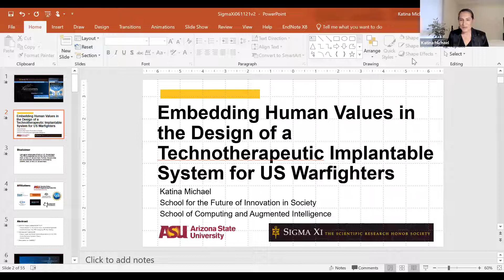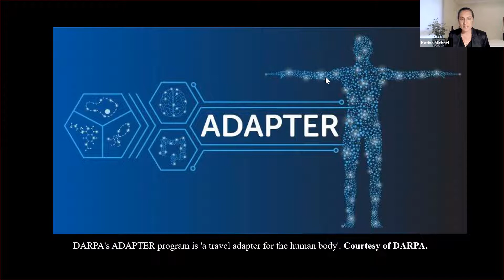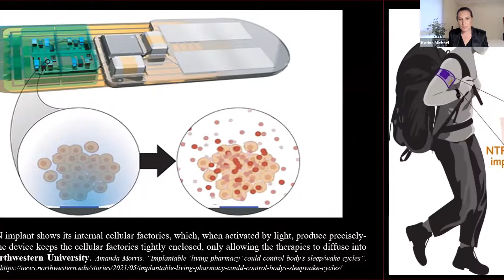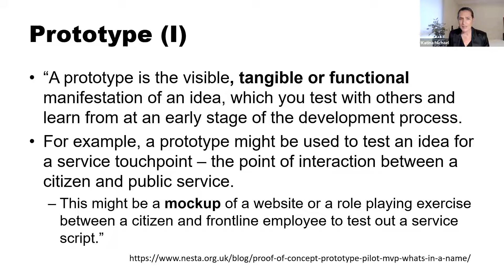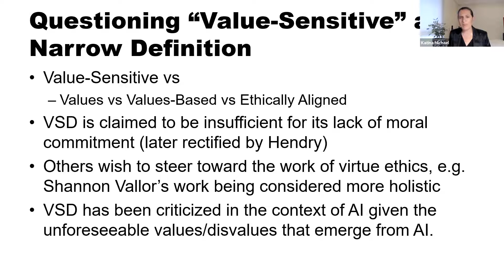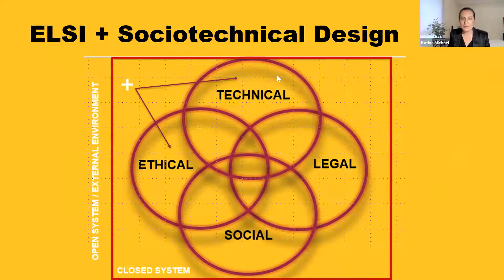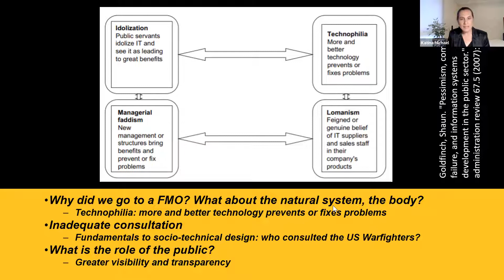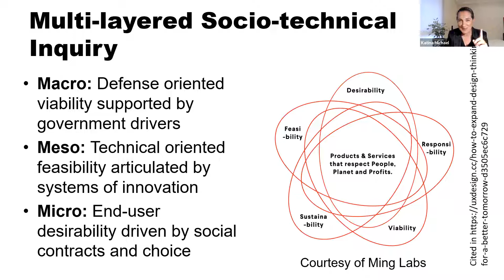Embedding Human Values in the Design of a Technotherapeutic Implantable System for US Warfighters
Title: Embedding Human Values in the Design of a Technotherapeutic Implantable System for US Warfighters: A Multi-Layered Socio-Technical Inquiry from Proof of Concept to Prototype and Testing

Abstract:
This presentation emphasizes the need for human values to be embedded in the design process of a novel technotherapeutic implantable system for US warfighters being developed by DARPA’s BTO called the “ADAPTER”.As an ELSI panelist my role is to raise awareness on the importance of ethical legal and social aspects and possible implications as they pertain to the development of the NTRAIN semi-autonomous complex system. When we consider responsible innovation the question often asked is how to actually prove that values or principles have indeed been embedded into the design process and executed with the appropriate safeguards. Here we take a look at three well-known stages of development- proof of concept, prototyping and testing as they align to DARPA’s three phases of technical activities, and ask the fundamental corresponding ELSI questions. The main contribution of the presentation is a multi-layered socio-technical inquiry from the macro (defense oriented viability supported by government drivers), to the meso (technical oriented feasibility articulated by systems of innovation), and the micro(end-user desirability driven by social contracts and choice) levels.

Biography:
Katina Michael BIT, MTransCrimPrev, PhD is a professor at Arizona State University, a Senior Global Futures Scientist in the Global Futures Laboratory and has a joint appointment in the School for the Future of Innovation in Society and School of Computing and Augmented Intelligence. She is the director of the Society Policy Engineering Collective (SPEC) and the Founding Editor-in-Chief of the IEEE Transactions on Technology and Society. Katina is a senior member of the IEEE and a Public Interest Technology advocate who studies the social implications of technology. She began her career in industry working in management information systems in 1994 at OTIS Elevator Company, followed by Andersen Consulting, and then as a pre-sales telecommunications engineer until 2002. She was employed as a Professor at the University of Wollongong from 2002 till 2018, and was the Associate Dean International for the Faculty of Engineering and Information Systems overseeing 8 twinning and partner programs throughout Asia and the Middle East. Katina has consulted to various government agencies in both a paid and unpaid capacity, and holds several positions on boards, including the Council on RFID, IEEE SSIT, the Australian Privacy Foundation and has served as a member of the Consumer Federation of Australia contributing to five biometric standards. Katina has been a visiting professor at Nanjing University in China and the University of Southampton in the UK. She has been funded by the National Science Foundation and the Australian Research Council for research in to citizen-centered smart city design, adaptive AI training systems, and location-based services. She has held 14 annual workshops in the social implications of national security space and chaired 3 international symposia on technology and society (ISTAS) in Wollongong, Toronto and Phoenix. She is the Senior Editor of the socio-economic impact section in IEEE Consumer Electronics Magazine and was the editor in chief of the award-winning IEEE Technology and Society Magazine. In 2019 she took on the role of working group chair for the IEEE P2089 standard. In 2020 she received the ICTO Golden Medal for lifetime achievement award for exceptional contributions to research in information systems, and the IEEE Phoenix section’s Outstanding Member Contributing to Global Humanitarian Projects Award for her contributions to a better understanding of the impact of emerging technologies on humanity. In 2017, she also received the Brian M. O'Connell Society on the Social Implications of Technology (SSIT) Distinguished Service Award.